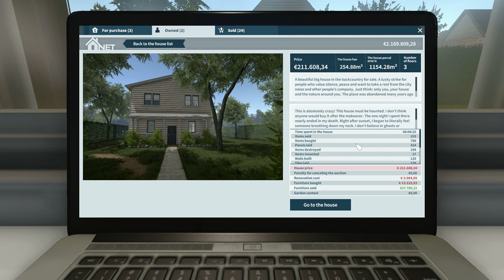House Flipper - "Samarta Myers' House" with a crop garden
Halloween theme, but less creepy than what the house started with.